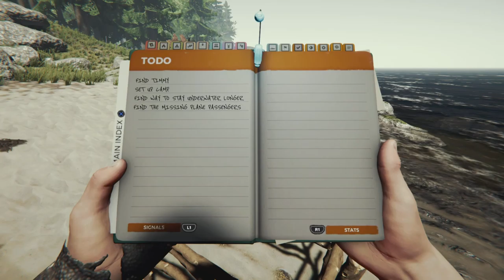I'm Better Than Bear Grylls At Survival - The Forrest.